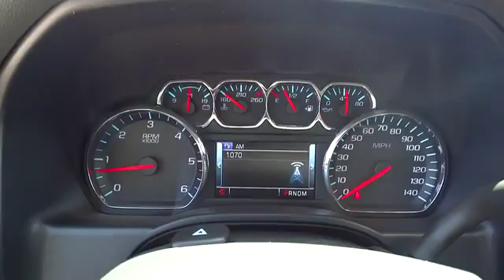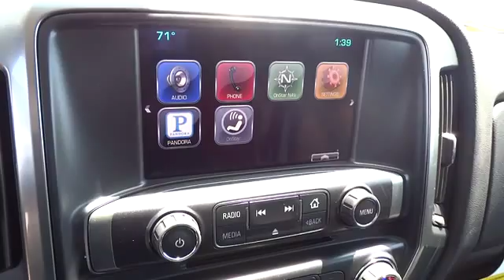2014 Chevrolet Silverado 1500 Corpus Christi, Portland, Alice, Kingsville, Victoria, TX EZ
2014 Chevrolet Silverado 1500 LT - Stock#: EZ225314 - VIN#: 1GCRCREC5EZ225314

 2118 S Padre Island Dr